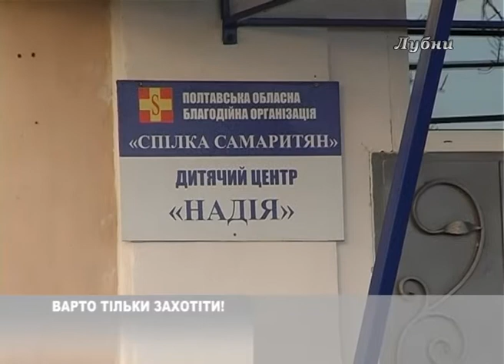ВАРТО ТІЛЬКИ ЗАХОТІТИ!